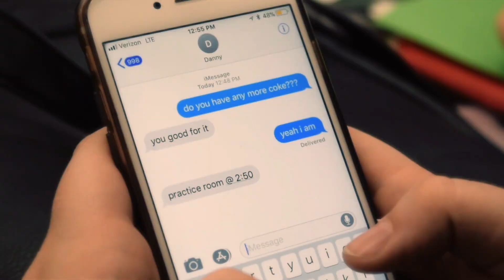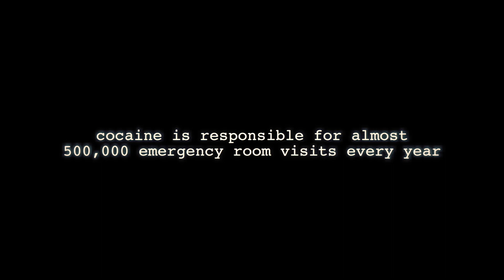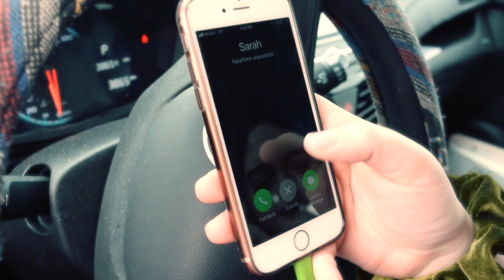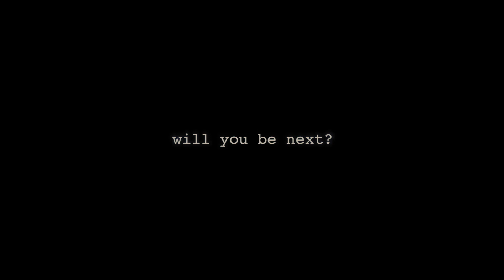"A Downward Spiral" | Anti-Drug Short Film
This was a project for my sociology class, but my group put in a whole lot of effort and were really proud of the finished project, so we wanted to share it with everybody! Enjoy.

Cast:

Hayley - Abigail Thompson
Danny - Kenneth Lewis
Nick - Matthew Ho
Mom - Jaden Strattman
Sarah - Izzy Jones

Camera:

Matthew Ho
Faith Gill

Directed and Edited by Matthew Ho